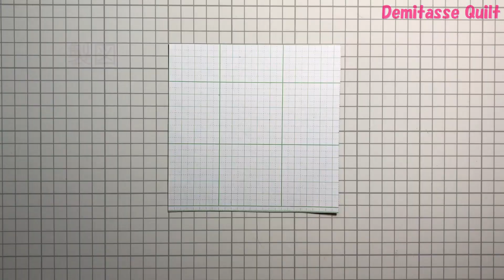ベビーブロックのパターン、3回コース初回‼️まずはトップを作り何に仕立てましょうか、、、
手縫いでできるパッチワークキルト

型紙一枚でできるたくさんのパターンから
今回はベビーブロックを選びました
モノトーンで作りましたが
いろんな色柄の組み合わせで
立体感を感じてもらえたら嬉しいです

このあと作品に仕上げて
またお届けします